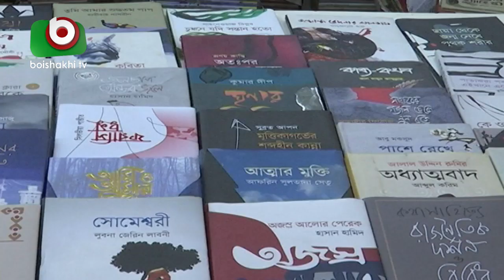শেষ দিনেও লেখক, পাঠক ও দর্শনার্থীর পদচারণায় মুখর মেলা প্রাঙ্গন | Book Fair 2019 | Bangla News Latest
শেষ দিনেও লেখক, পাঠক ও দর্শনার্থীর পদচারণায় মুখর মেলা প্রাঙ্গন | Book Fair 2019 | BD News Daily | Fahim | 02Mar19